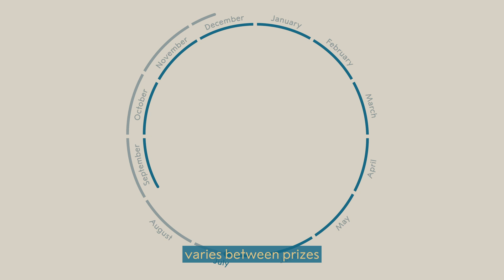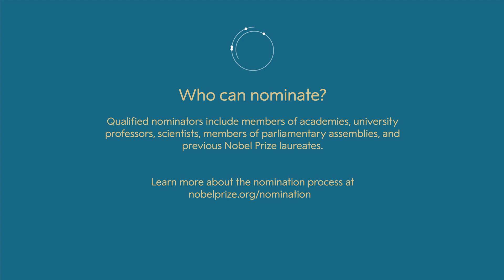How are the Nobel Prize laureates selected?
Thousands of members of academies, university professors, scientists, previous laureates, members of parliamentary assemblies and others, submit nominations for the Nobel Prizes every year. These nominators have been chosen to ensure that as many countries and universities as possible are represented over time. After a long selection process, the Nobel Prize awarding institutions finally make their choice. In October, the world will learn about the discoveries and achievements honoured by this year’s prizes.